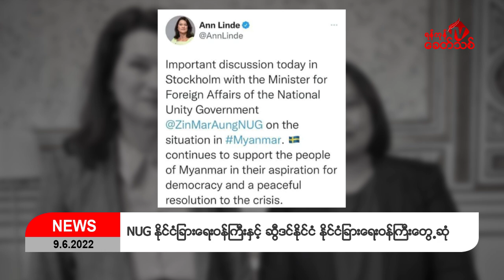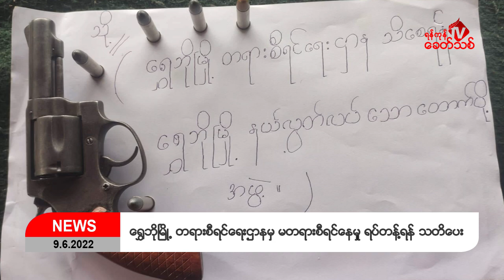Khit Thit သတင်းဌာန၏ ဇွန် ၉ ရက် နေ့လယ်ပိုင်း ရုပ်သံသတင်းအစီအစဉ်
By ရန်ကုန်ခေတ်သစ်
ဒီကနေ့ ဇွန် ၉ ရက် နေ့လယ်ပိုင်း ရရှိထားတဲ့သတင်းတွေကတော့
- မန္တလေးမှာ အလောင်းတွေကို ချောင်းတွေ မြောင်းတွေ အတွင်းမှာ မျောပါလာတာတွေ ဆက်တိုက် ရှိပေမယ့် စစ်ကောင်စီတပ် နဲ့ ရဲက ဆယ်ယူတာတွေ ၊ အမှုဖွင့် စစ်ဆေးတာတွေ  မလုပ်ဆောင် တော့ဘူးလို့ မန္တလေးဒေသခံတွေဆီကနေ သိရပါတယ်။
- ရွှေဘိုမြို့ ၊ တရားစီရင်ရေးဌာနက တရားစီရင်ရေးဝန်ထမ်း ၇ ဦး နဲ့ ဥပဒေဝန် ထမ်းတွေဟာ မတရား စီရင်နေတာတွေကို ရပ်တန်းက ရပ်ပြီး ၊ ပြည်သူ နဲ့ ပူးပေါင်းဖို့ နဲ့ မပူးပေါင်းပါက စစ်ကောင်စီ အလိုကျ မတရား စီရင်နေတဲ့ တရားသူကြီးတွေ နဲ့ ဥပဒေအရာရှိတွေကို ရွှေဘိုမြို့နယ် လွတ်လပ်သော ထောက် ပို့ရေးအဖွဲ့ကနေ အဖွဲ့ရဲ့ ဥပဒေ နဲ့ စီရင်မှာဖြစ်တယ်လို့ ဇွန်လ ၈ ရက်နေ့မှာ ကြေ ညာချက် ထုတ်ပြန် လိုက်ပါတယ်။
- အမျိုးသားညီညွတ်ရေးအစိုးရ NUG နိုင်ငံခြားရေးဝန်ကြီးဌာန ၊ ပြည်ထောင်စုဝန်ကြီးဒေါ်ဇင်မာအောင် နဲ့ ဆွီဒင်နိုင်ငံ ၊ နိုင်ငံခြားရေးဝန်ကြီး တို့ ဇွန်လ ၈ ရက်နေ့က တွေ့ဆုံပြီး မြန်မာ့အရေး ဆွေးနွေးခဲ့တဲ့ သတင်းအပါအဝင်နောက်ဆုံးရသတင်းတွေကိုတင်ဆက်ပေးပါမယ်။